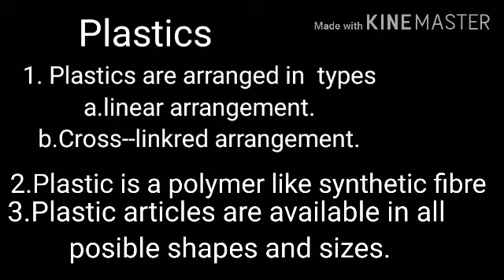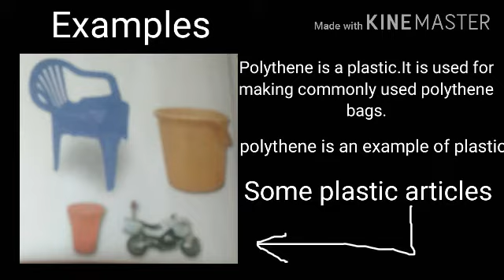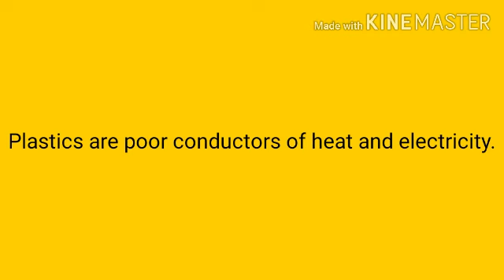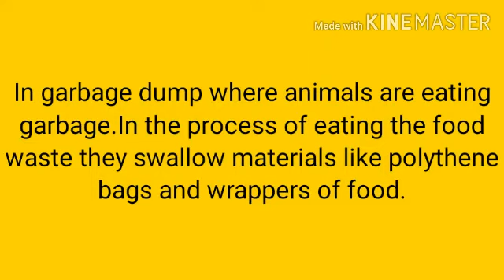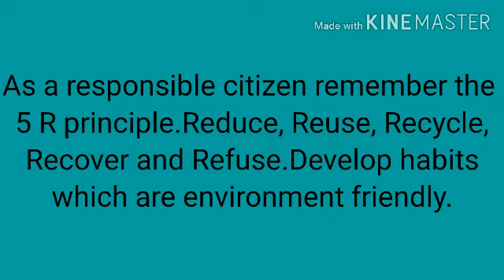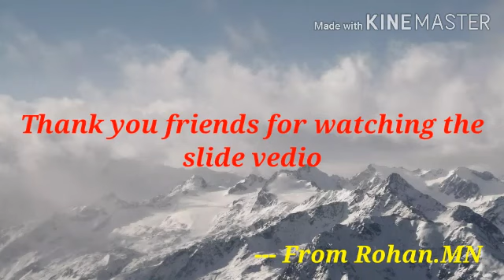Know about plastics and disadvantages of plastics